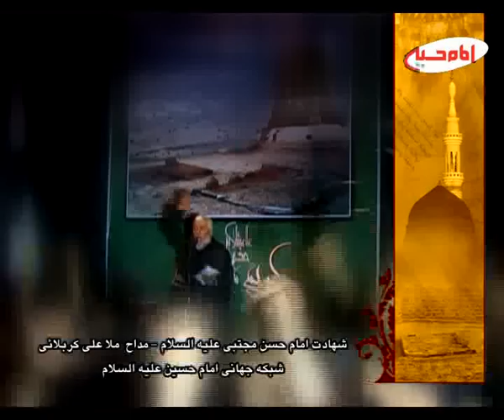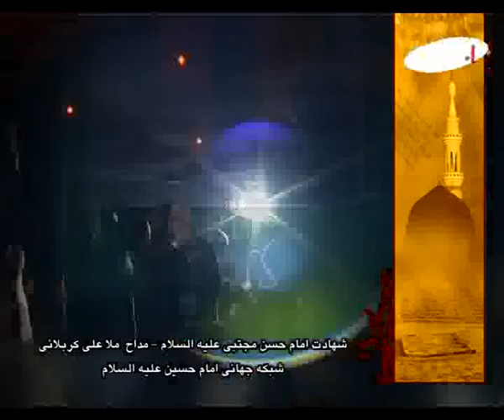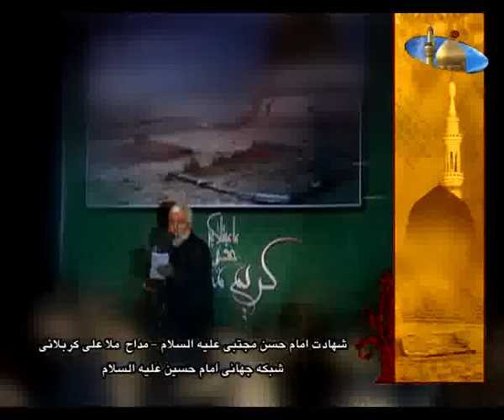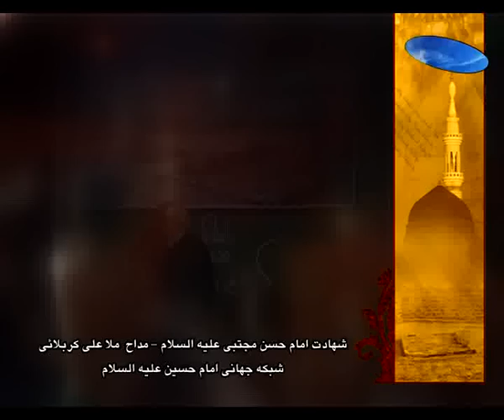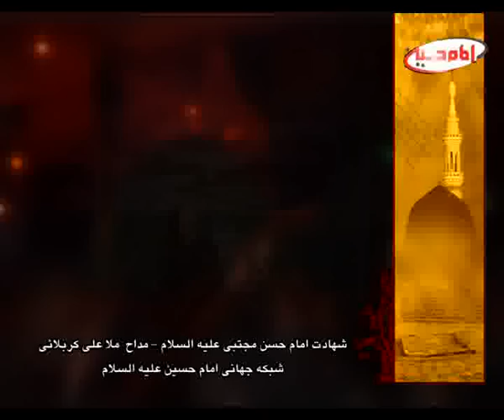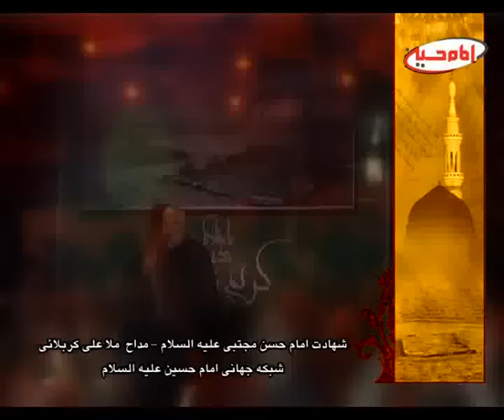شهادت امام حسن مجتبی علیه السلام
شهادت امام حسن مجتبی علیه السلام - ملا علی کربلائی